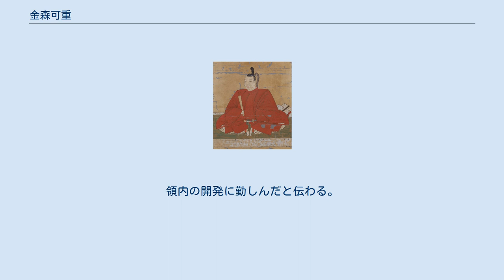金森可重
金森 可重（かなもり ありしげ / よししげ）は、戦国時代から江戸時代初期にかけての武将、大名、茶人。
飛騨国高山藩2代藩主。
従五位下・出雲守。
 永禄元年（1558年）、美濃国の垂井城主・長屋景重（後の板取城主）の子として誕生。
通称は喜蔵。
喜三丸とも。
 天正8年（1580年）、金森長近が越前大野城主になると、その養子に迎えられ、郡上八幡城主の遠藤慶隆の長女室町殿を娶った。
「可重」の名乗りは、長近が元は「可近」と名乗っていたことに由来する。
 天正10年（1582年）6月、本能寺の変が起こり、織田信長が家臣の明智光秀に討たれた際、織田信忠に近侍していた義兄で金森家嫡男の長則が信忠と共に二条城にて討死し、義父の長近は剃髪して兵部卿法印素玄と号した。
以降、織田家の後継者・主導権争いが起こるが、金森氏は当初、寄親であった柴田勝家陣営に属するが、柴田氏と対立していた羽柴秀吉（のちの豊臣秀吉）の陣営に、両者の直接対決の賤ヶ岳の戦いの最中に寝返った。
以降は羽柴陣営をして行動することになる。
 天正13年（1585年）、養父の長近と共に羽柴（豊臣）秀吉に従い、富山の戦いおよび飛騨平定戦に参加（富山の役）、金森氏軍の一軍を率いて佐々成政、姉小路頼綱の追討戦を行い、長近の飛騨国掃討に貢献した。
戦後に長近が飛騨一国を秀吉から与えられると、そのうち古川郷1万石を長近より与えられ、飛騨古川（古川町）に増島城を築いた。
 その後、豊臣陣営の九州征伐や小田原征伐、文禄・慶長の役、会津征伐などに長近とともに従軍した。
 慶長4年（1599年）3月6日には、古田織部、小堀遠州（政一）、石川貞通などの武士、津田宗凡などの堺・京の町衆たち30人と吉野で花見を催した。
 慶長5年（1600年）の関ヶ原の戦いでは東軍に付いた。
養父とともに上杉征伐に参加し東征、家康の命で急遽江戸から飛騨に戻り、西軍の稲葉貞通が籠城する郡上八幡城を岳父の遠藤慶隆と共に攻めた（八幡城の合戦）。
のち養父に合流し、本戦に参加し石田三成勢などと戦った。
 慶長10年（1605年）、80歳を越えた長近は飛騨一国と高山城の采配を可重に任せ、長近自身は関ヶ原の合戦で加増された美濃国武儀郡上有知の鉈尾山城に移った。
慶長13年（1608年）、長近の死後、可重は正式に飛騨高山3万8千石を相続し、飛騨一国を領した。
この際、上有知領は長近が82歳の時に産まれた実子の長光に分知した（上有知藩）。
 可重は養父の長近と同じく茶の湯に秀で、千利休と古田織部に師事し、利休切腹の際に飛騨高山に避難してきた千道安にも師事し、吉野竹林院にて開かれた織部による利休亡魂の茶会にも石川貞清らと共に参加している。
家康は江戸幕府2代将軍・徳川秀忠の茶の湯指南役を可重にしたかったが、一国の主なので、織部を指名したという（「岐路弁疑」）。
なお、茶堂は岡部（大野）道可であった。
また、伊達政宗とも親交が有りしばしば和歌の応答、文通をしている。
 慶長15年（1610年）、名古屋城築城に際し、築城負担を請け負う。
慶長16年（1611年）、徳川家康に山漆草（その葉は三七）を献上している。
 同年10月6日（異説として8月23日）に義弟の長光が7歳で夭逝した。
長光の上有知藩領は幕府に収公され、可重に渡されることはなかった。
 慶長19年（1614年）からの大坂の陣には四男の可次と五男の重勝を伴って出兵し、義兄弟の伊東掃部助治明と共に岸和田藩主小出吉英の加勢となって、樫井の戦いで西軍を撃退し、金森勢が挙げた首は152とも208ともいわれている。
この時、東軍に参加することに異議を述べた長男の重近（金森宗和）を当日廃嫡したとされる。
 戦後、戦功により丹波一国40万石が与えられる予定であったとの話もあり、可重はそれに不満を持っていた、などとする説があるが、戦役直後の元和元年（1615年）閏6月3日、58歳で京都伏見にて死去。
死因については不明であり、切腹説や毒殺説もある。
法号は「徳応院殿雲峰閑公」。
墓所は京都市北区紫野の大徳寺金龍院（龍源院に統合）。
龍源院に遺品として、「天正十一年九月九日喜蔵とりつき」と刻字された、現存する国産火縄銃の中で最も古いとされる銃が残されている。
養父の長近所有とされる銃には「仙臺住蔵田三十郎重吉 花押」と刻字されている。
領内の開発に勤しんだと伝わる。
 可重...